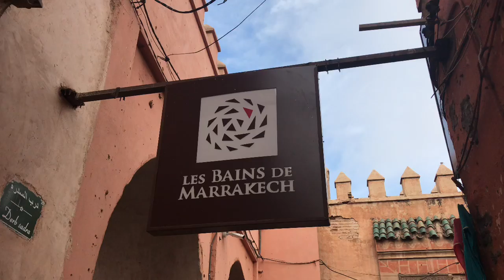Luxurious spa hammam marrakech Moroccan lesbainsdemarrakech steam room body scrub mask massage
Moroccan hammams are part of many Moroccans' daily life. Similar to a Turkish bath, a public hammam is a steam room where people go to clean themselves. This is usually a weekly ritual and is considered a social activity in villages and towns, with men, women, and children all participating.whereintheworldisnadia a luxurious spa hammam